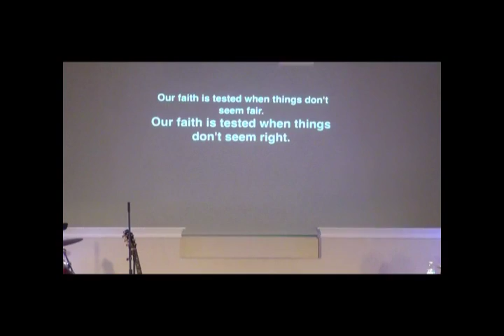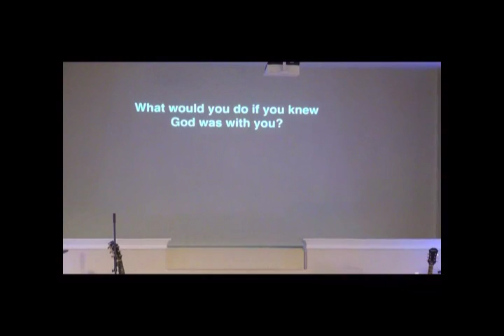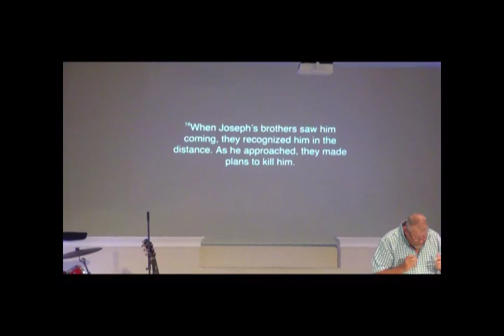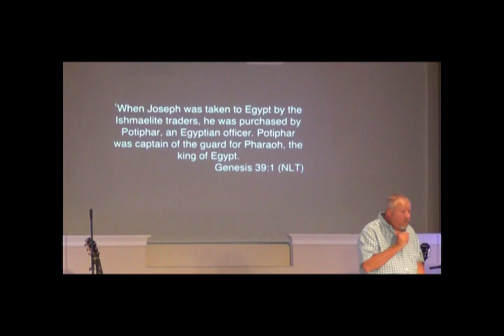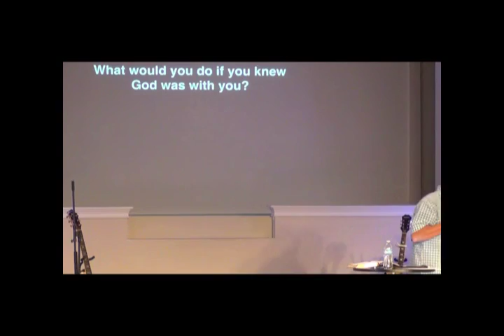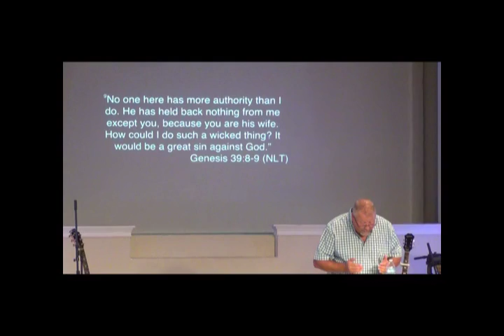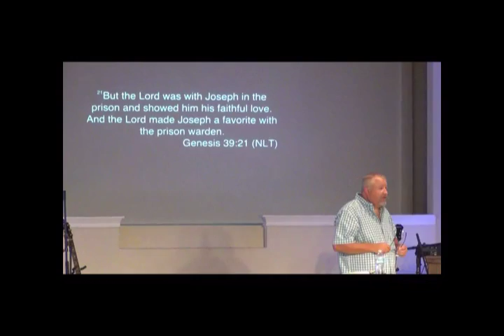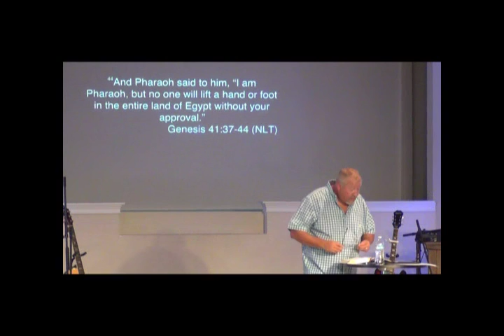God and Country Week 3